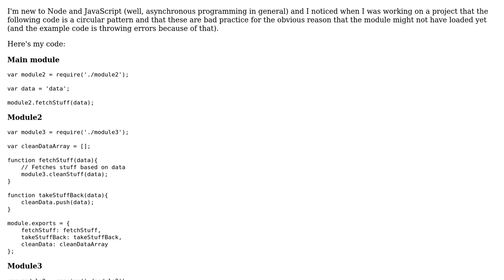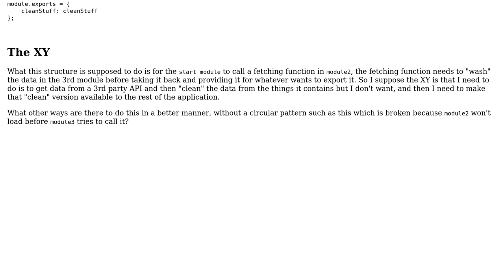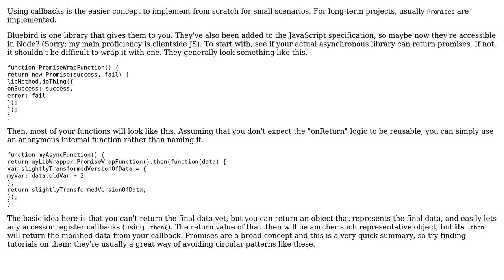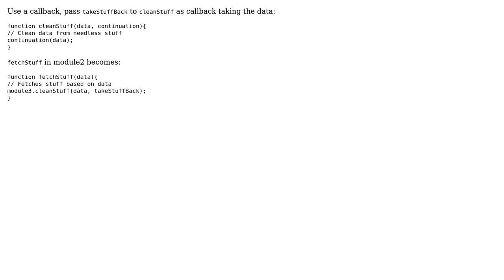Software Engineering: How to avoid circular patterns in Node? (2 Solutions!!)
Software Engineering: How to avoid circular patterns in Node?

With thanks & praise to God, and with thanks to the many people who have made this project possible! | Content (except music & images) licensed under CC BY-SA | Music | Images & others | With thanks to user ratchet freak user Katana314 user Gemtastic and the Stack Exchange Network Trademarks are property of their respective owners. You are responsible for your own actions.